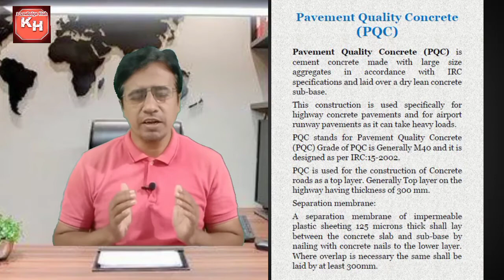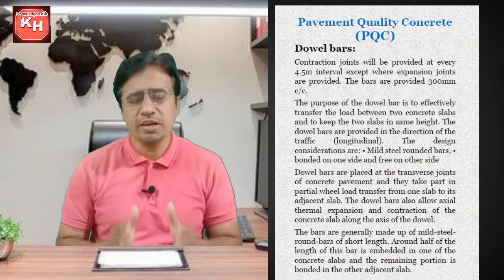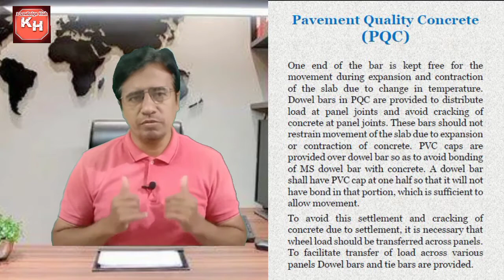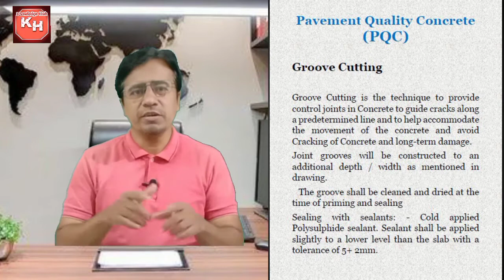What is PQC I What is Pavement Quality Concrete I PQC Road Construction I Pavement Quality Concrete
In this video Practical laying of PQC is shown. The technical specifications for PQC are also explained.